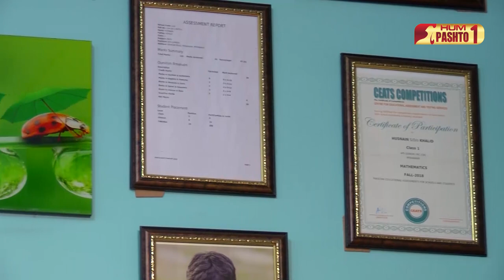Stoori Da Pakhtunkhwa | Muhammad Hasnain | HUM Pashto 1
Watch program " Stoori Da Pakhtunkhwa" every Saturday at 7:00 pm only on Hum Pashto1